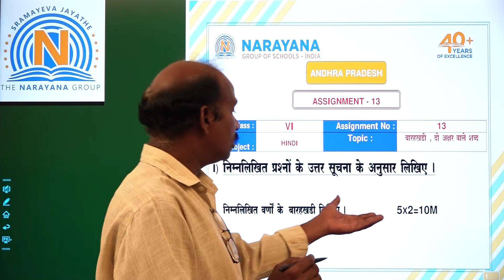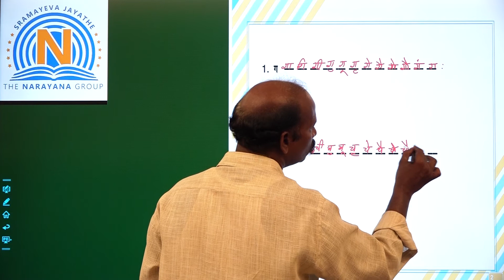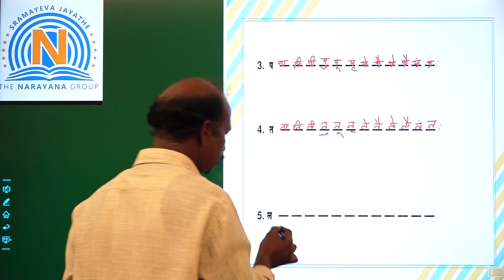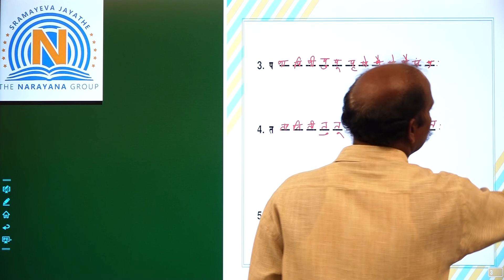VI HINDI 13